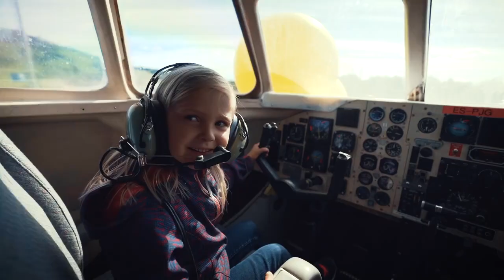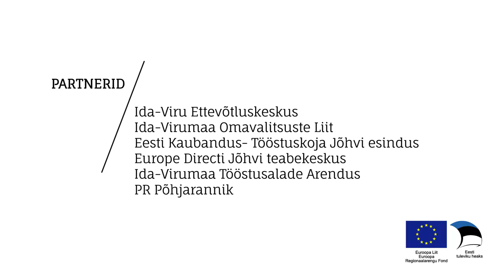Ida-Virumaa Aasta Ettevõte 2018. Ida-Viru Aasta eurorahade rakendaja 2018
SA Kiviõli Seiklusturismi Keskus SA avas juunis uue suvise atraktsiooni - kogupere elamuspargi. Park toob Ida-Virumaale kui Seiklusmaale suurt tähelepanu ja uusi väga tasemel seiklusi peredele. Kui varem tõid Kiviõli piirkonda peresid jt. turiste talvekeskuse tegevused siis nüüd on kõigil põhjust tulla ka suvisel ajal